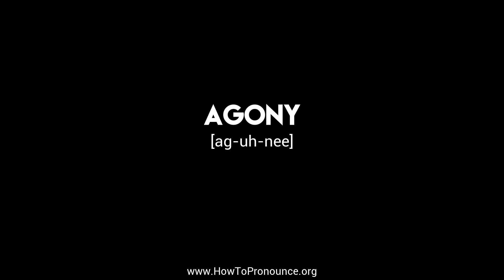How to Pronounce "agony"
Learn the proper pronunciation of "agony"